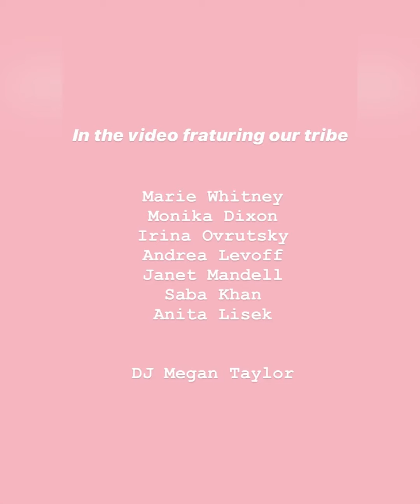Ceta Walter Surprise Survival Party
Read full post on TelAvivCouture.com